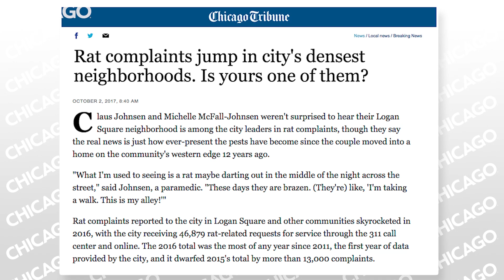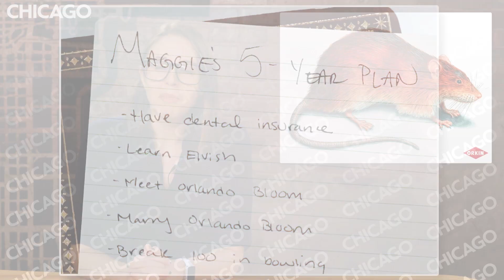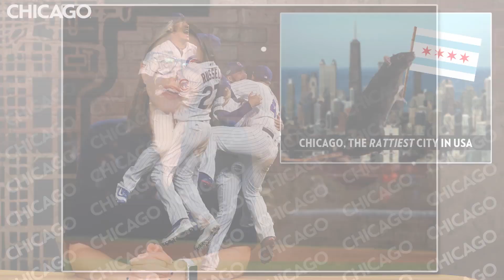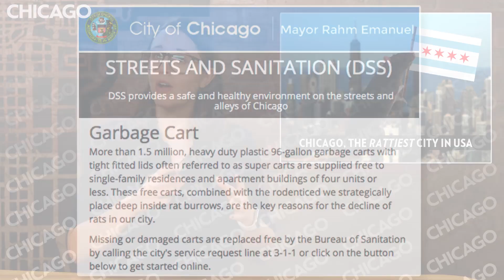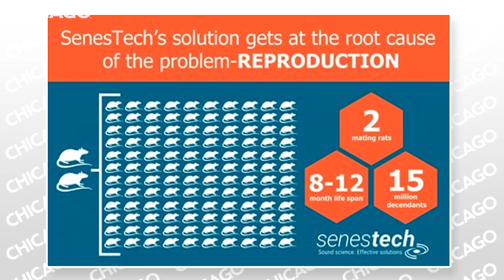Rats! Chicago is America's "Rattiest" City | Chicago Explained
Pest control company Orkin, placed Chicago as number one on their list of Top 50 Rattiest Cities.